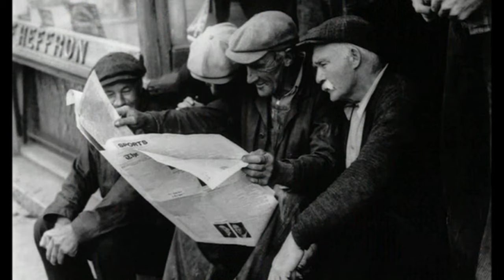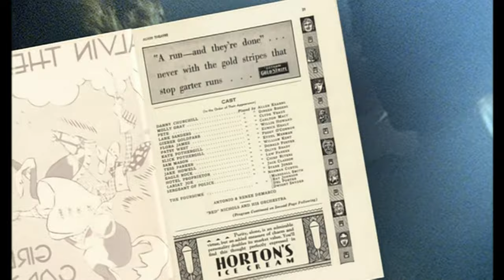Broadway The American Musical Episode 3 - Full Show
Episode Three: I Got Plenty O’ Nuttin’ (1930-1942)

The Great Depression proves to be a dynamic period of creative growth on Broadway, and a dichotomy in the musical theater emerges.  Productions like Cole Porter’s Anything Goes offer glamour and high times as an escape, while others ­– such as Of Thee I Sing, which satirizes the American political system, and the remarkable WPA production of The Cradle Will Rock, about a steel strike ­– deal directly with the era’s social and political concerns.  When Bing Crosby records “Brother, Can You Spare a Dime,” the doleful Broadway ballad takes the hit parade by surprise.  “This song spoke to the hearts, and to the minds, and to the emotions and thoughts, of everybody who lived during that Depression,” says lyricist Yip Harburg’s son, Ernie.  Rodgers and Hart return to New York to create a string of new shows, including the sexually frank Pal Joey, a genuine departure that stars newcomer Gene Kelly.  In the gloom of the Depression, Porter offers Broadway audiences such unforgettable songs as “You’re the Top,” which serves as an effervescent tonic to a weary nation.  In 1935, George Gershwin creates his epic masterpiece, Porgy and Bess, which becomes, in the words of one critic, “the most American opera that has yet been seen or heard.”  The onset of World War II galvanizes the country and America’s troubadour, Irving Berlin, rallies the troops with This Is the Army.

The episode features interviews with actor and original “Bess” Anne Brown, playwright Jerome Chodorov, actor Carol Channing, film director Stanley Donen, actor and original “Porgy” Todd Duncan, writer Philip Furia, actor Kitty Carlisle Hart, actor June Havoc, actor/producer John Houseman, actor/director Tim Robbins, and composer/lyricist Stephen Sondheim.  Highlights include rarely seen home movies of the Gershwin brothers from the 1930s, and 1950s TV footage of the incomparable Ethel Waters singing Irving Berlin’s “Suppertime.”